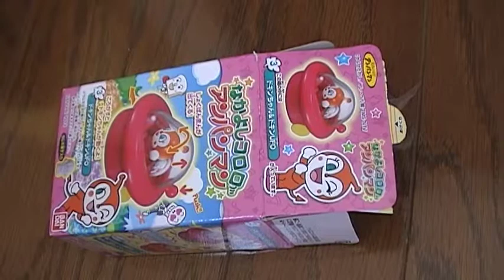開封動画おもちゃyoutube アンパンマンなかよしコロロ ドキンUFO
ドキンちゃんのドキンUFOです（＾０＾）ノ